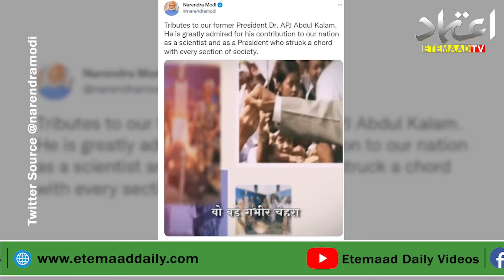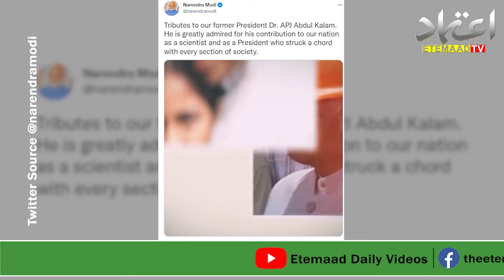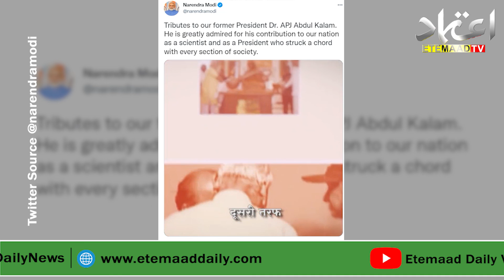pmmodi Pays tribute To Dr apjabdulkalam On His birthday || Etemaad News